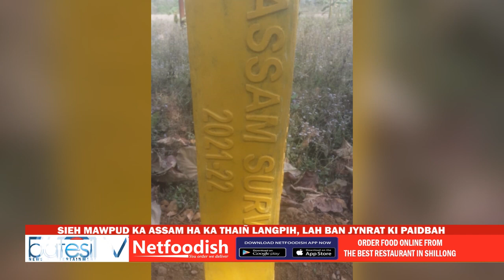SIEH MAWPUD KA ASSAM HA KA THAIÑ LANGPIH, LAH BAN JYNRAT KI PAIDBAH